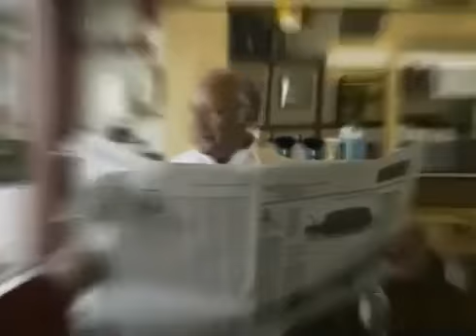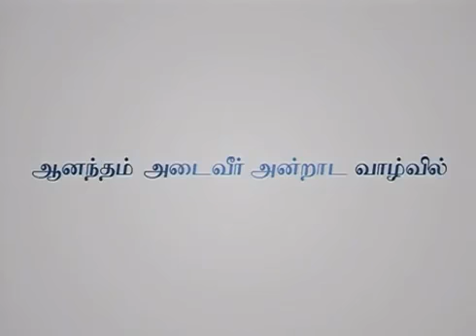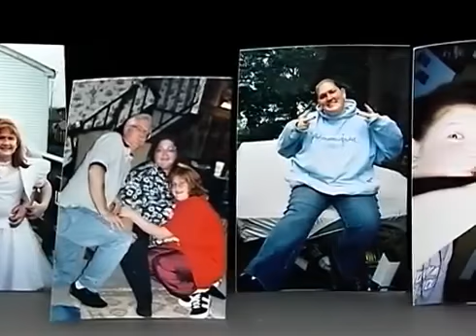லெஸ் மற்றும் லெஸ்லி பராட்'வுடன் ஜாய்ஸ் - Joyce With Les And Leslie Parrott Part 1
Joyce With  Les And Leslie Parrott Tamil
லெஸ் மற்றும் லெஸ்லி பராட்'வுடன் ஜாய்ஸ்